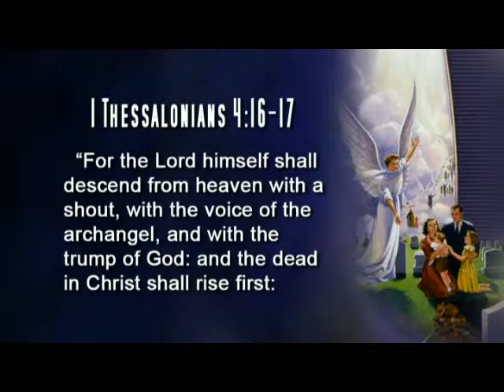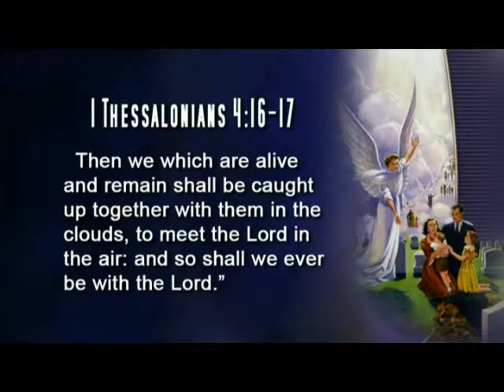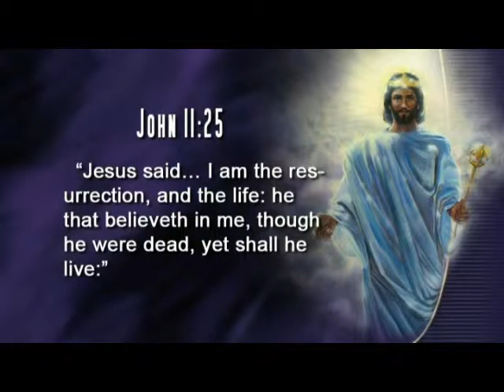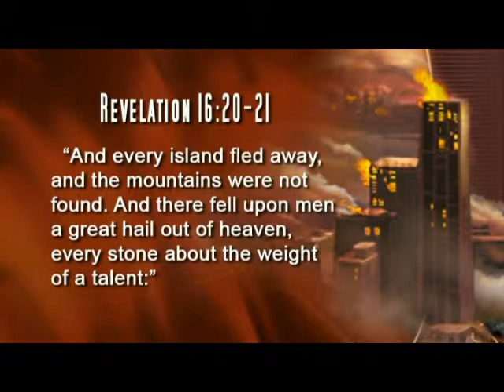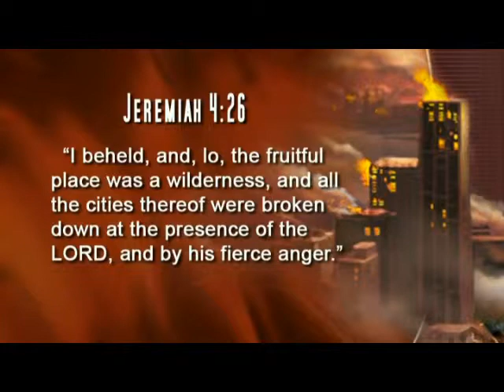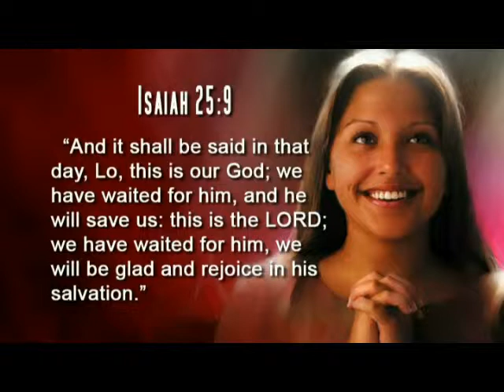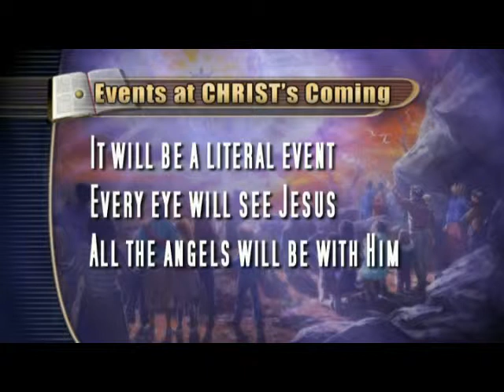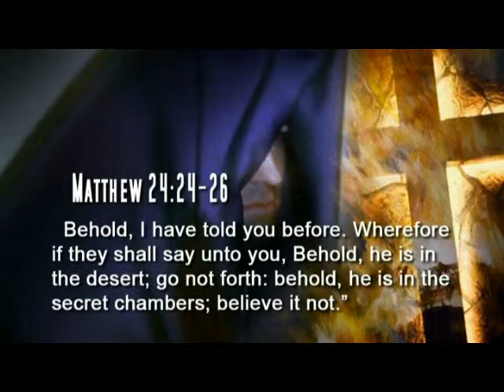rapture and the second coming of Jesus 3/5 by Tony Rykers (the final events of bible prophecy)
The final events of bible prophecy by Tony Rykers